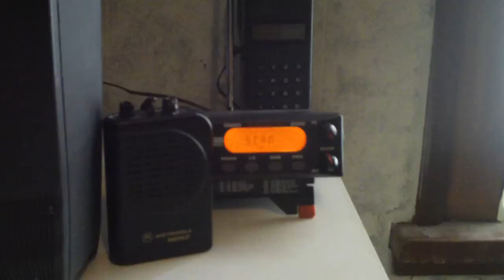Huntingdon County Pager/Siren Test with Motorola Minitor III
Heres a video of the April 2,2011 pager/siren test.Notice that my pager will go off, but will not transmit any thing else, so I had my scanner running too.If you listen carefully,you will hear the siren at AGY,The prision,Smithfield Township, And District 5's siren at the end.Pager activates at 3:36.